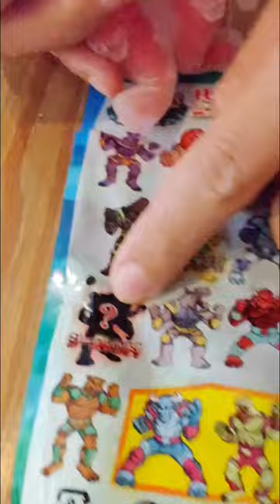I got a secret stretchies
hahahaha-!!!
my friend give me this funny toy ‘STRETCHIES MUTANTS FIGHTERS’!
And I got…..secret one!
congratulations!!!
And he took back GABUGABU to the sea…..